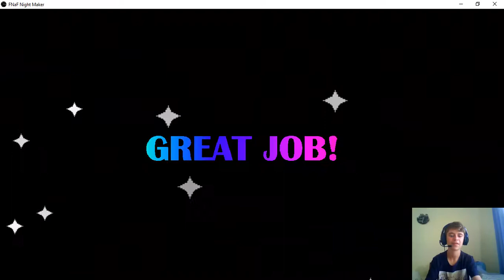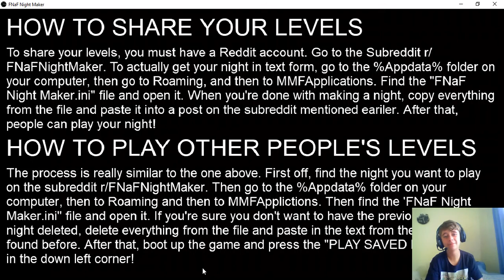YOU CAN MAKE YOUR OWN NIGHT!!!-FNAF NIGHT MAKER (DEMO)PART 1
STEAM:8-BITMARK101
INSTRAGRAM:8-BITMARK101
SKYPE:8-BITMARK101
GAMEJOLT:8-BITMARK101
MIXER:8-BitMark101
QUIDD:8-BITMARK101

MORE FNAF VIDEOS OR GAMES:
-FNAF 1
-FNAF 2
-FNAF 3
-FNAF 4
-FNAF SL
-FNAF 6/FFPS
-FNAF UCN
-FNAF WORLD
-FNAF FAN MADE GAMES
MORE GAMES:
HELLO NEIGHBOR
GRANNY
BENDY AND THE INK MACHINE
FAR CRY
CUPHEAD
MINECRAFT
SIMULACRA
SARA IS MISSING
SLENDERMAN
UNDERTALE
OXYGEN NOT INCLUDED
PAPERS PLEASE

CHECK MY FRIENDS' CHANNELS OUT:
KYDAN JEDI
ACHING PRUNE
RTIKKING YT
DAVE MCMAN
AIDAN.D 360 PLAYS
THATGUY
TDOG GAMES
IF YOU READ THIS FAR..
YOU ARE MY TRUE LEGEND!!